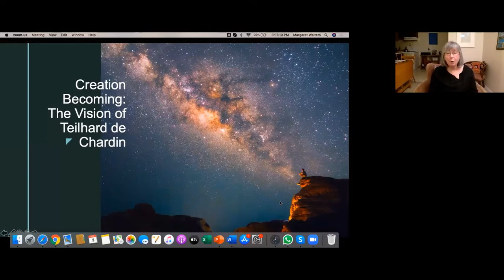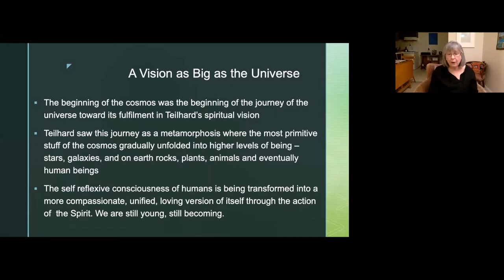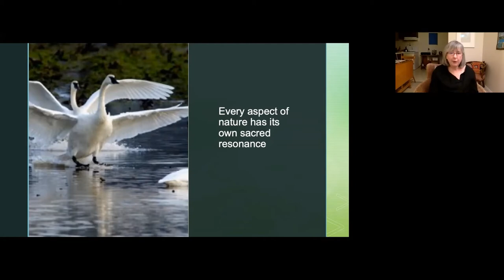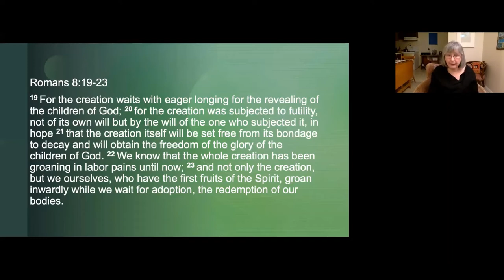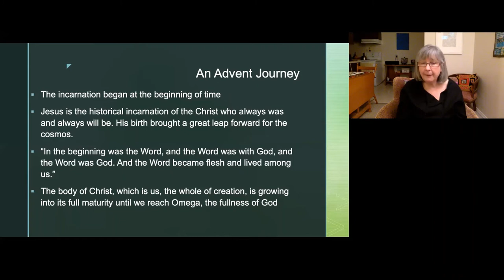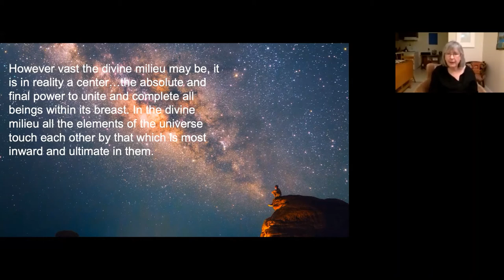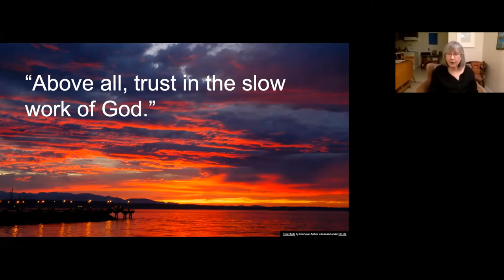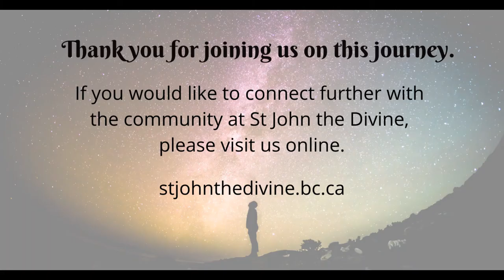Creation Becoming - The Vision of Teilhard de Chardin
Margaret Walters leads us in discovering the work and vision of Pierre Teilhard de Chardin.

This is part of our ongoing series, Living in an "Altared" Reality, where we are exploring creation spirituality.

If you would like more information about how to connect with the faith community at St. John the Divine, please visit our